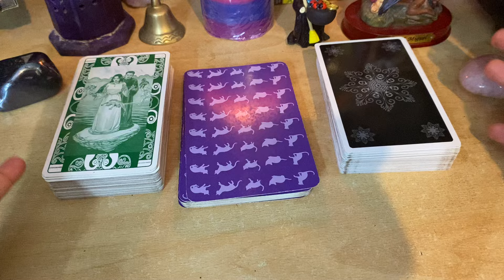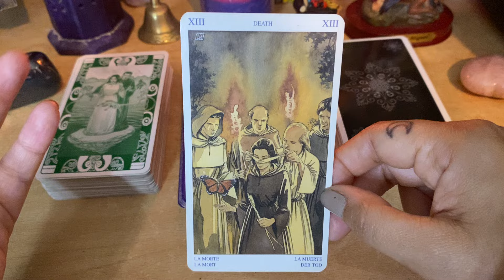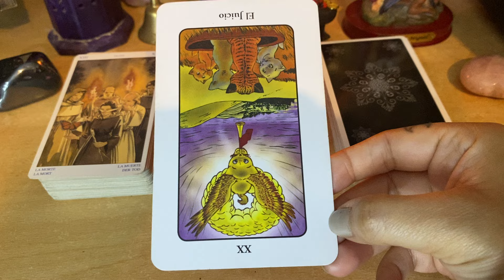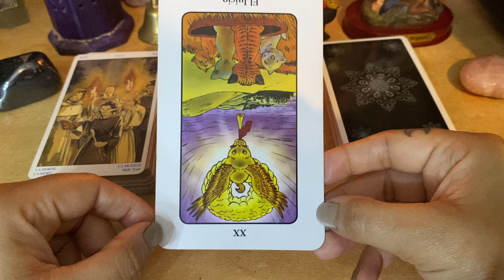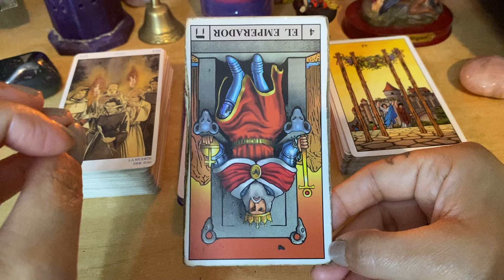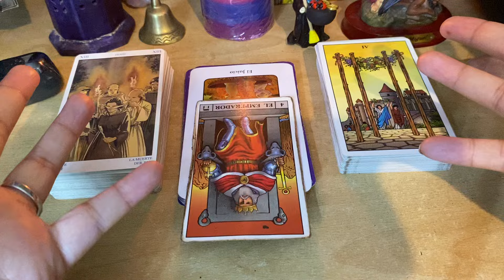🌟 CÁNCER OCTUBRE: MES DE CAMBIOS Y DECISIONES 🌟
🌟 CÁNCER: Predicciones para el Mes de Octubre 🌟

¡Hola, CÁNCER! 🌌 Este octubre traerá cambios y oportunidades emocionantes para ti. En este video, desglosamos las predicciones astrológicas más importantes para tu signo: amor, trabajo, salud y más. ¿Qué sorpresas te esperan en este nuevo mes? ✨

¡Déjanos en los comentarios cómo te sientes con la llegada de octubre!

¡Acompáñanos y descubre lo que el universo tiene reservado para ti! 🌟✨